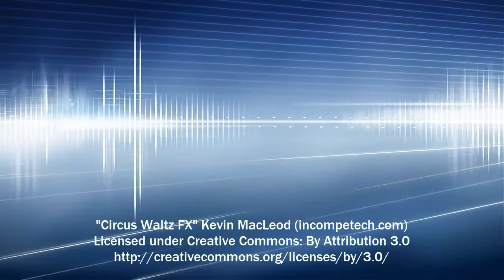Circus Waltz FX | Youtube Musica (Musica sin copyright) Silent Film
Musica cine mudo, cinema mudo, Musica para videos, musica sin copyright, musica de misterio, musica de aventura y musica para videos de fotos.

General-purpose upbeat piece which can be used in general dialog.

Bright, Bouncy

Genre: Silent Film Score Collection: Silent Film - Bright
Time: 0:40 187 BPM (Presto - Fast)
Instruments: Piano